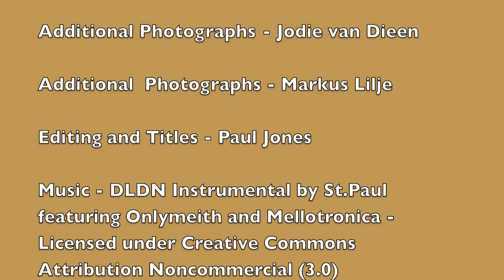Namibia and Botswana Wildlife Slideshow - Part Two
Photographs from a Rockjumper Tours expedition to Namibia and Botswana, including images of wildlife and scenery from Windhoek, Walvis Bay, Namib-Naukluft National Park, The Spitzkoppe, the Erongo Mountains, Etosha National Park (Part One) and the Okavango River, Mahango Game Reserve, Okavango Panhandle and the Moremi Game Reserve in the Okavango Delta (Part Two).

describes the expedition in detail.